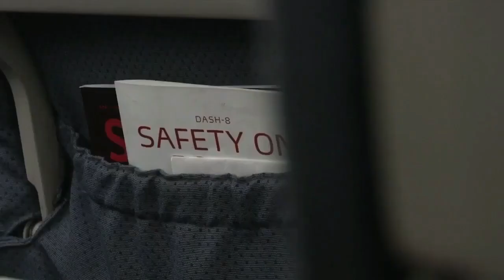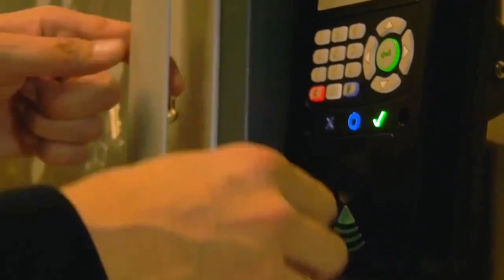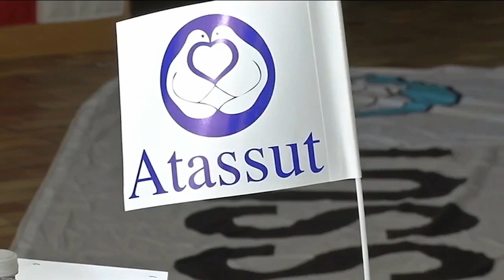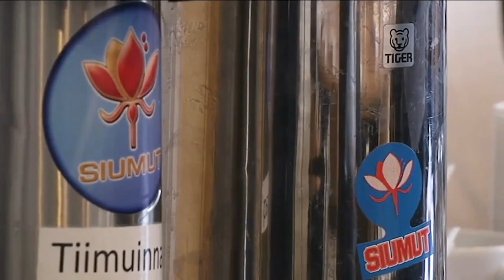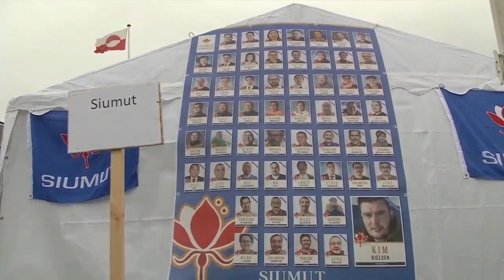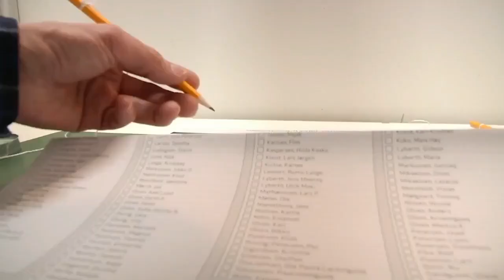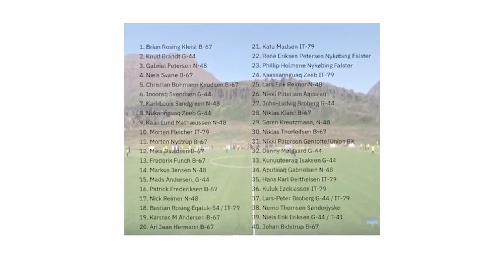Qanorooq Weekend Sap. ak. 44, 2020